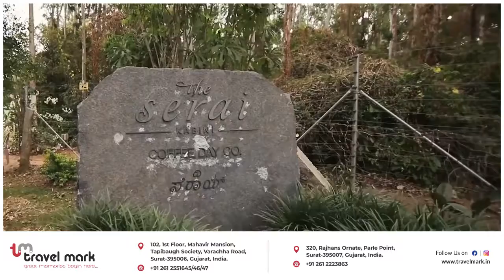The Serai Kabini Bloggers Retreat 2017 | TravelMark India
Travel makes one modest. You see what a tiny place you occupy in the world.